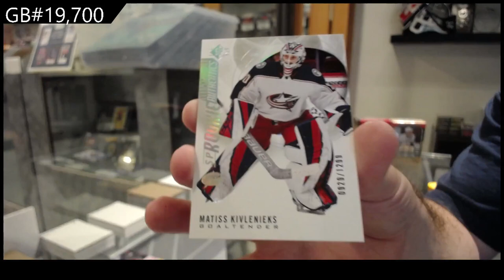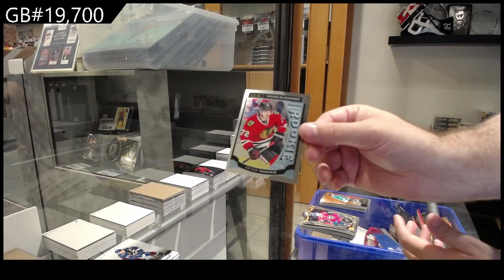5 Box Hockey Mix Blaster Break With 15-16 OPC Platinum - C&C GB #19,700